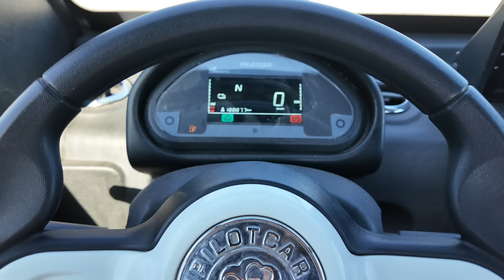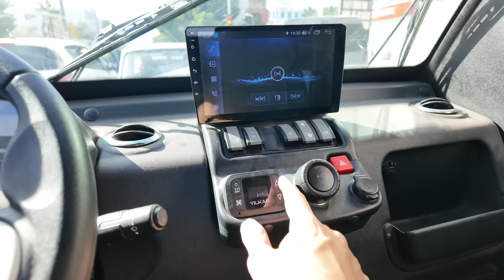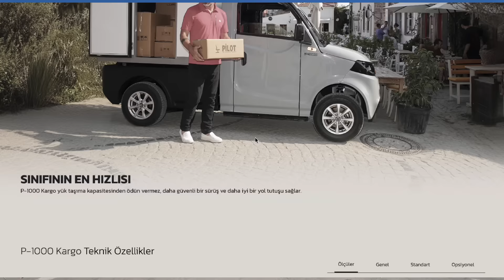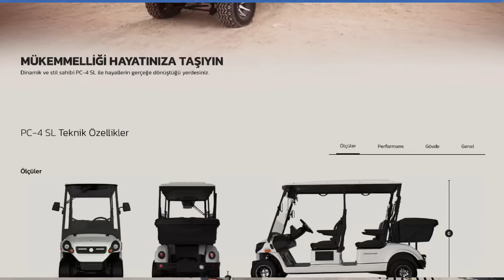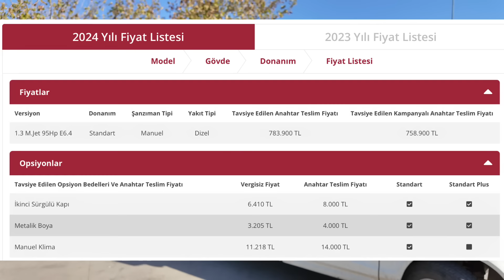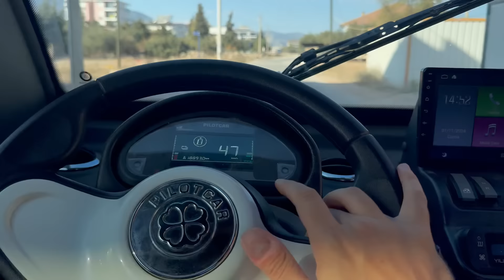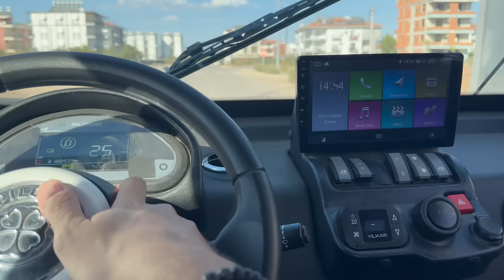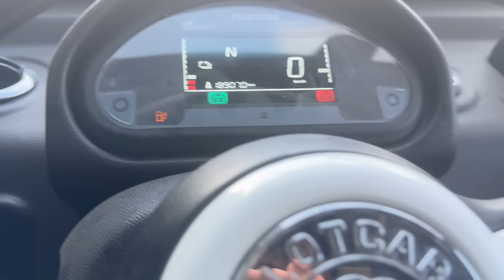Mikro Mobilite ile Para Kazanın - Pilot Car P1000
Bugünkü videomuzda, şehir içi taşımacılık ve dağıtım işlerinde gelir elde etmek isteyenler için mükemmel bir seçenek olan Pilotcar P1000 modelini tanıtacağız.

Mikro Mobilite ile Para Kazanın - Pilot Car P1000. Türkiye’de üretilen bu %100 elektrikli mini kamyonet, düşük maliyetli ve çevre dostu yapısıyla mikro mobilite dünyasında büyük bir fark yaratıyor.

Pilotcar P1000 sadece kısa mesafelerde değil, aynı zamanda 160 km’ye kadar menzili ile uzun görevlerde de verimli bir çözüm sunuyor. P1000, geniş kullanım alanına sahip şasi yapısı ile şehir içi taşımacılıkta esnek çözümler arayan işletmelere yönelik olarak tasarlanmış.

Özellikle, bu araç ile mikro mobilite sektöründe nasıl gelir elde edilebileceği ve işletmelere nasıl fayda sağladığı hakkında detayları paylaşıyor olacağım.

Bu videoda ele alacağımız konular:

Pilotcar P1000’in teknik özellikleri
Mikro mobilite sektöründe P1000'in sunduğu avantajlar
Şehir içi taşımacılıkta nasıl bir gelir fırsatı sunduğu
Düşük maliyetli, çevre dostu ve yüksek verimli bir araç olarak nasıl fark yarattığı
Eğer siz de mikro mobilite sektörüne adım atmak ve elektrikli taşımacılık dünyasında yeni gelir fırsatları keşfetmek istiyorsanız, bu videoyu mutlaka izleyin!